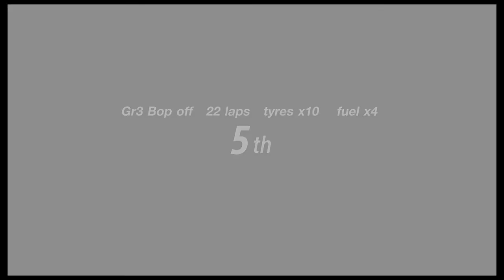Gran Turismo™SPORT_20210429214725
Tried tactics. Ha.